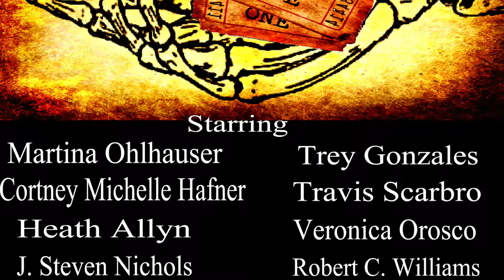Strange Fantasy presents: Two for the Show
S02E06

Written and Produced by Travis Scarbro & Trey Gonzales

Starring: Martina Ohlhauser, Trey Gonzales, Heath Allyn, Travis Scarbro, Cortney Michelle Hafner, Veronica Orosco, J. Steven Nichols, and Robert C. Williams